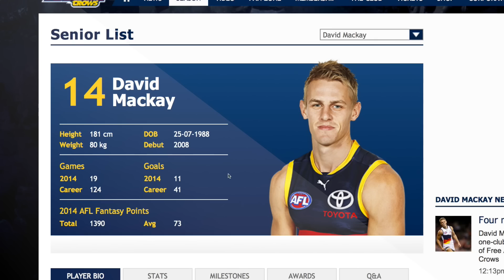RAA Plays of the Week: R21 v Brisbane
Charlie Cameron lights up the last quarter with a couple of great runs that lead to goals. See the full highlights in the RAA Plays of the Week.